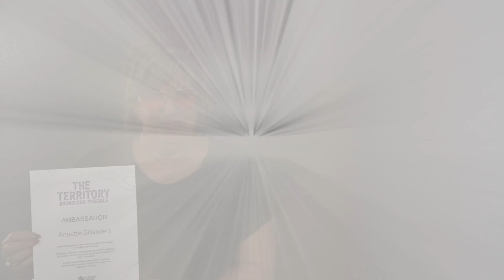Annette Gillanders 2